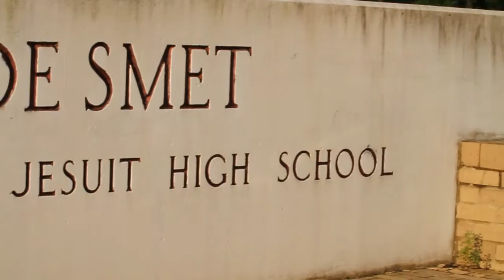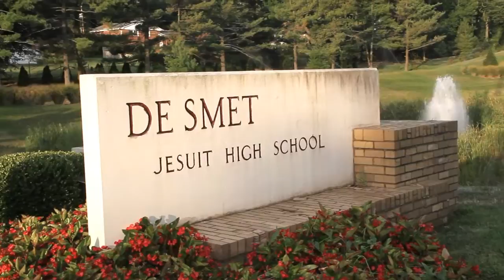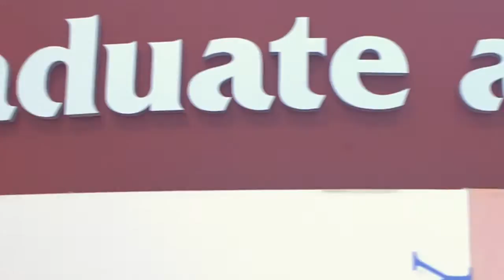De Smet Jesuit High School Admissions Video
IN-JN Media Group and IMG TV present the De Smet Jesuit Driveway.

This video was produced and edited by IMG for the purposes of informing the public and promoting the philosophy of this High School.

Filmed on Panasonic AF100 and Canon 7D
Edited in Adobe Premiere Pro and After Effects CS5

Film & Camera Crew
Dan Lester
Ryan Caldwell
Harrison Raybuck
Cameron McCartney

Editors
Dan Lester
Ryan Caldwell

Copyright of IN-JN Media 2012